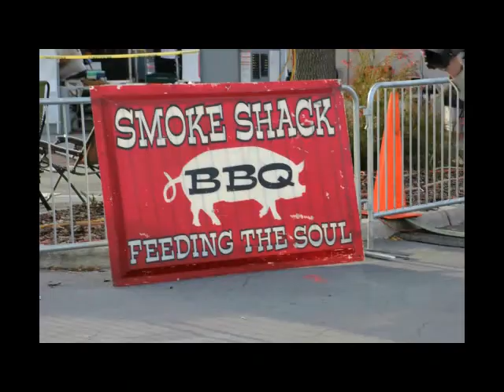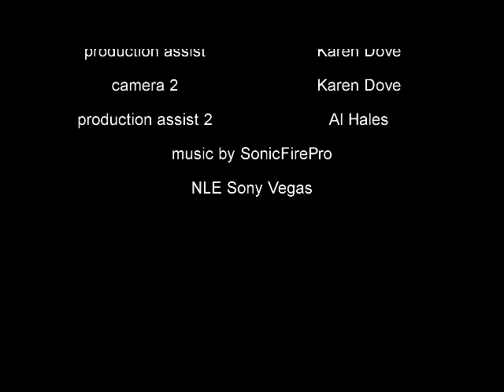Lakeland FL 2015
19th Annual Pigfest held in Lakeland, FL